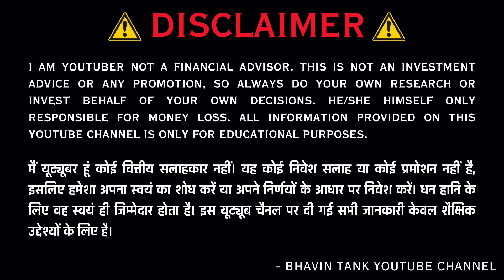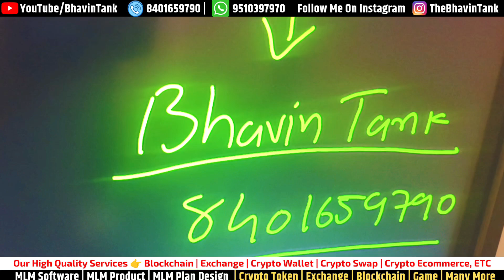Unity Meta Token कैसे बना ? UBITCoin Development Process | Khud ka Crypto kaise banaye ?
This Video is About Unity Meta Token Review Hindi | UBIT Coin Business Plan | UBIT Coin Price | What is UBIT Pro ?

Welcome to "Bhavin Tank The Expert's Advice." In this video, I provide an in-depth review of the Unity Meta Token in Hindi, explore the UBIT Coin business plan, and give you the latest updates on UBIT Coin price and the functionality of UBIT Pro. Whether you’re an investor, a trader, or someone interested in the UBIT ecosystem, this video will equip you with valuable insights and updates.

🔍 Key Points Covered:

Detailed review of Unity Meta Token in Hindi
Understanding the UBIT Coin business plan
Latest updates on UBIT Coin price
What is UBIT Pro and how does it work?
Pros and cons of investing in Unity Meta Token and UBIT Coin
Future predictions and market analysis for UBIT Coin and UBIT Pro
Get the latest and most reliable information on Unity Meta Token and UBIT Coin straight from an expert. This video will help you make informed decisions about investing and navigating the UBIT ecosystem, including an easy-to-understand breakdown of UBIT Pro.

Cryptocurrency investors looking into Unity Meta Token and UBIT Coin
Individuals seeking a clear understanding of the UBIT Coin business plan
Traders keeping track of UBIT Coin price updates
Anyone interested in learning more about UBIT Pro and its features

UBIT Coin Ecosystem Update Today | UBIT Coin Real Or Fake?
How to Identify the Best Crypto Investments in 2024
Complete Guide to UBIT Pro: Features and Updates
Don’t forget to like this video, subscribe to my channel, and hit the notification bell to stay updated with the latest insights, reviews, and expert advice on cryptocurrencies like Unity Meta Token, UBIT Coin, and more. Your journey to informed investment starts here!

unity meta
unity meta coin
unity meta token
unity meta token review
unity meta coin review
unity meta hindi
ubit coin
ubit coin business
ubit coin business plan
ubit coin business plan show
ubit pro
ubit pro plan
ubit pro kya he
unity meta kya he
unity meta token kya he
ubit pro plan show
unitymeta coin
unity coin
unity coin review
unity business plan
ubit coin price
ubitcoin price
what is unity meta
ubit ex
ubit coin bhavin
ubitcoin plan
ubit